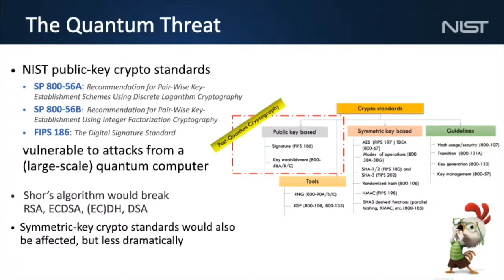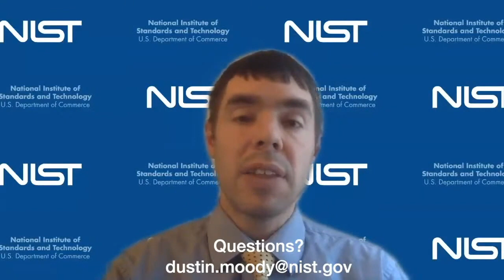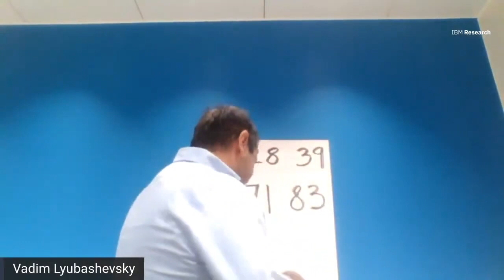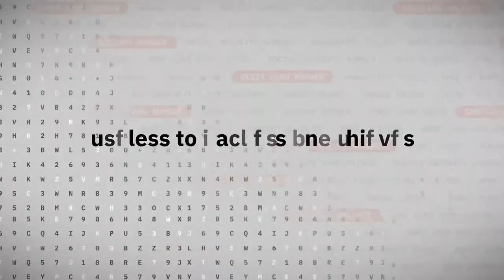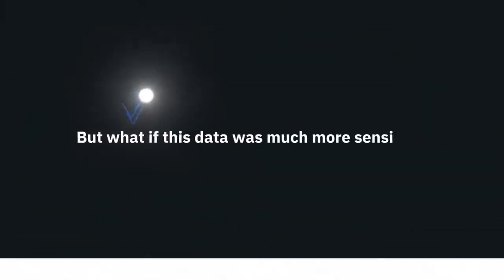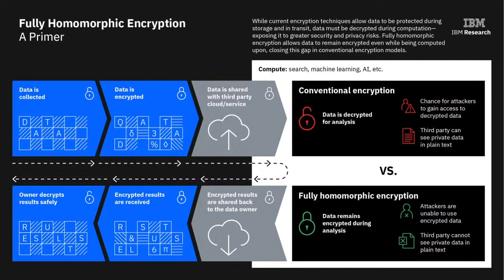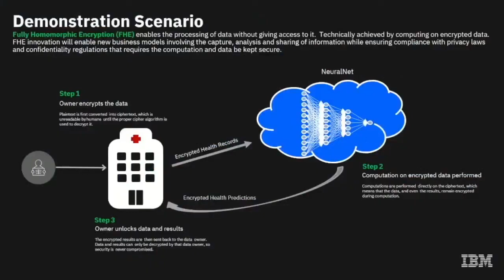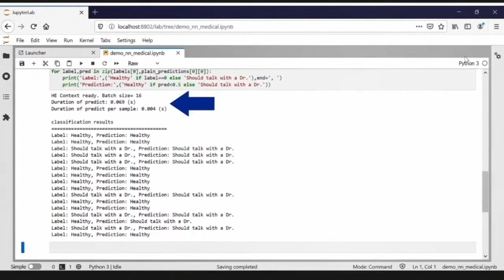The Future of Cryptography ⛓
Join IBM to investigate the latest advances in cryptography technology and their role in shaping the future of data privacy. In a live broadcast, we'll connect with multiple IBM Research labs around the world and bring in experts from government and industry to report on the latest developments in emerging crypto technologies, while also demonstrating and demystifying how each of them works.